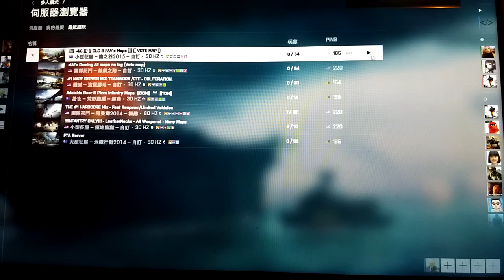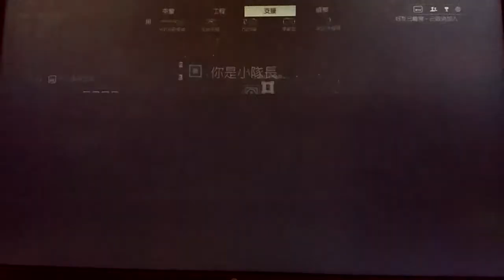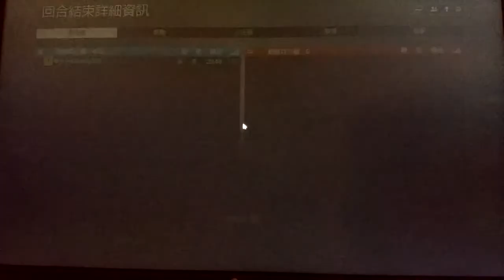2017-12-16 BF4 [星期六.寧靜日] 遺跡行動---龍之谷2015 片段 整個回合戰鬥完整版 [晚上21:00pm-晚上21:10pm]